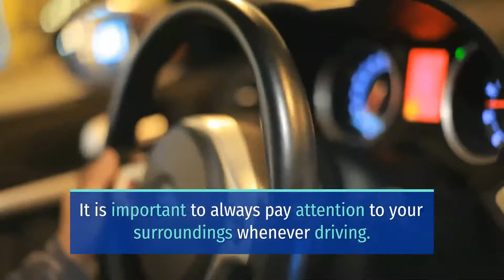PEOPLE INJURED IN MULTI-VEHICLE CRASH ON WEST VANOWEN STREET [HOLLYWOOD, CA]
Hollywood, CA (September 24, 2021)– On Thursday, four suffered injuries in a multi-vehicle crash on West Vanowen Street.

The accident happened at about 12:30 p.m. in the 11400 block area.

Investigating officers said two of the four injured suffered critical injuries.

Moreover, reports said that one of the involved vehicles overturned but no one was trapped inside it.

Meanwhile, the authorities are still investigating the cause of the multi-vehicle vehicle crash on West Vanowen Street.

It is important to always pay attention to your surroundings whenever driving. This, and abiding by all the driving laws as well as following all the road signs are simple ways to practice defensive driving. Defensive driving can lessen the chance of serious road accidents happening.

The perverse actions of a reckless driver can increase the likelihood of traffic collisions. If you are a driver, pay close attention to those around you. Always keep a considerable distance from others just in case harm is near.